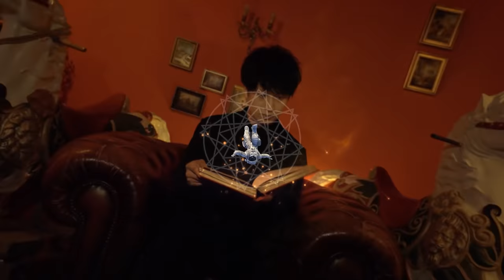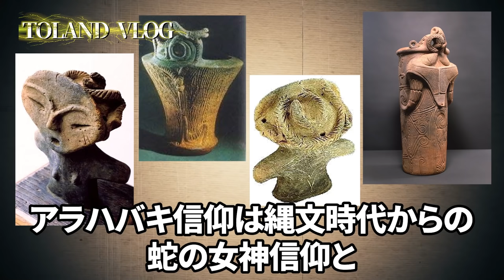【アラハバキ】古代出雲族が崇拝した〝龍神〟の正体がヤバすぎる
2023年6月29日発売！下記のリンクから予約可能でございます！